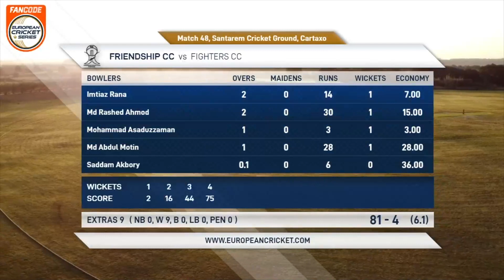Match 48 - FIG vs FRD | Highlights | FanCode ECS Portugal, Santarem 2023 | ECS23.156